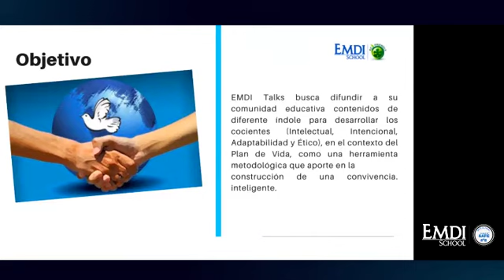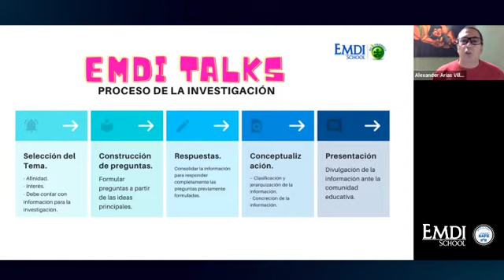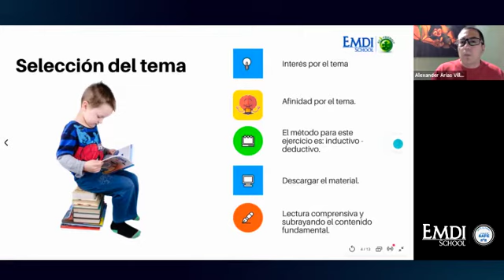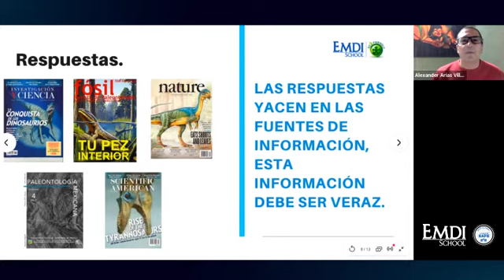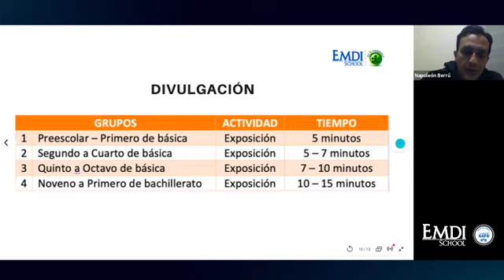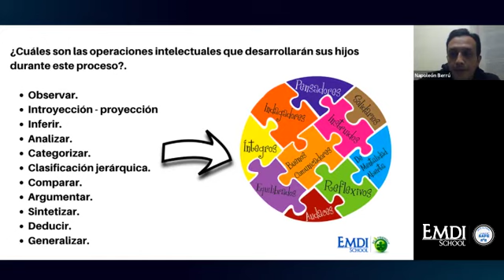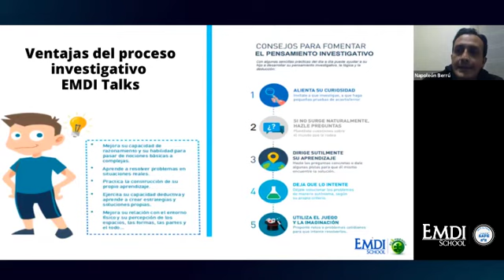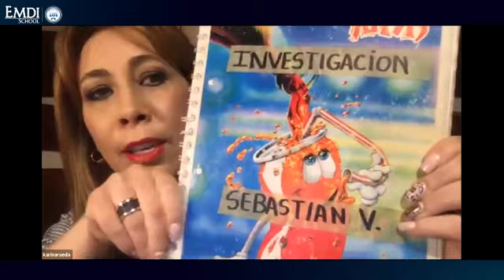Plan de Vida niños y jóvenes EMDI School (III Charla)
El futuro de nuestros niños es importante, por ello nuestra Directora Científica - Ing. Karina Rueda en conjunto con su equipo de trabajo ha desarrollado las herramientas para la construcción de este importante Plan, lo han dotado de información, instrumentos, actividades y estrategias metodológicas para docentes y niños para la edificación de su proceso.